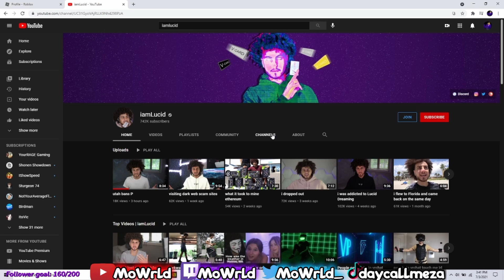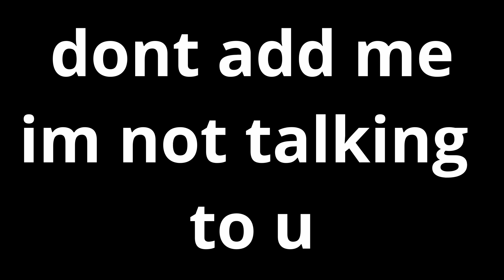Are People Really Addictive To P-HUB????